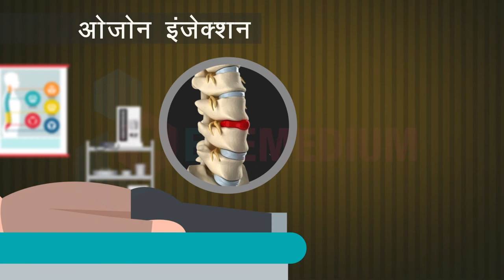क्या है कमर दर्द को दूर करने के नुस्खे?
आज कल के दौर में कमर-दर्द एक बड़ी परेशानी के रूप में सामने आ रहा है। ऐसे में हर दूसरा व्यक्ति फिर चाहे वो महिला हो या पुरुष कमर के दर्द से परेशान रहता है। वहीं कई बार तो लोग इसे अनदेखा करते रहते है, जिसके कारण बाद में यह परेशानी बड़ा रूप ले लेती है।
कुछ ऐसे घरेलू नुस्खे भी हैं, जिनकी मदद से आप कमर दर्द से आसानी से राहत पा सकते हैं|
अधिक जानने के लिए यह वीडियो देखें...
MEDICAL ANIMATION TRANSCRIPT:

पीठ दर्द के लिए उपचार के तरीके
डॉक्टर में मेरे पीठ में बहुत दर्द है जो आसानी है
चिंता ना करें आपका दर्द ठीक हो जाएगा
लेकिन इसमें कुछ समय लगेगा
नहीं डॉक्टर मेरे पास समय की कमी है
कृपया तत्काल राहत के लिए कुछ सुझाव
हां कुछ ऐसे नाम नान-सर्जिकल तरीके हैं
यह तरीका क्या है डॉक्टर ?
मैं आपको समझता हूं
नॉन -सर्जिकल तरीके
मौखिक दवाएं
दर्द से राहत की दवाएं
तंत्रिका संबंधी दवाई शामिल है.
पारंपरिक तरीके
डे-केयर पद्धतियां स्पाइनल इंजेक्शन.. इंजेक्शन की मदद से क्यूरिंग एजेंट को प्रभावित क्षेत्र में आसपास डाला जाता है.
ओजोन इंजेक्शन: इस इंजेक्शन से दिशा डिस्क के अंदर और आसपास ओजोन डाला जाता है. यह तुरंत राहत देने के अलावा तुलनात्मक रूप से सस्ती और कुछ मामलों में सर्जरी से भी बेहतर है.
धन्यवाद डॉक्टर मुझे सब कुछ बताने के लिए.
अब मैं इंजेक्शन के लिए तैयार हूं
*TimeStamps*
0:00 पीठ दर्द के लिए उपचार के तरीके
0:43 नॉन सर्जिकल तरीके
0:57 पारंपरिक तरीके